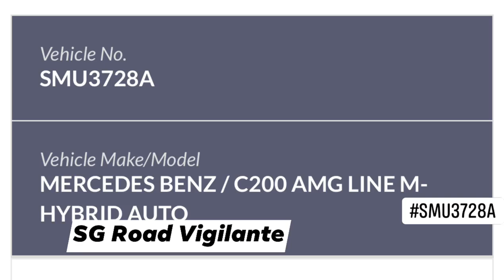7jun2021 pasir ris st 11 SMU3728A mercedes c200 stopping after the stop line & in reverse gear .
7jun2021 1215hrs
pasir ris st 11

SMU3728A mercedes c200

stopping after the stop line & engage reverse gear .
camcar had to horn and warn